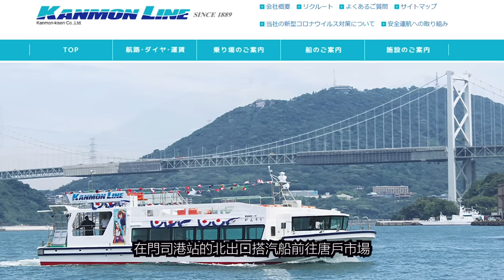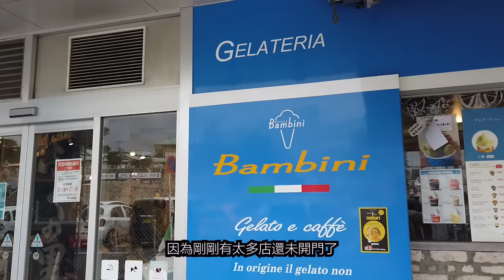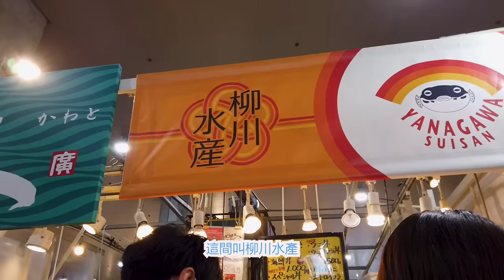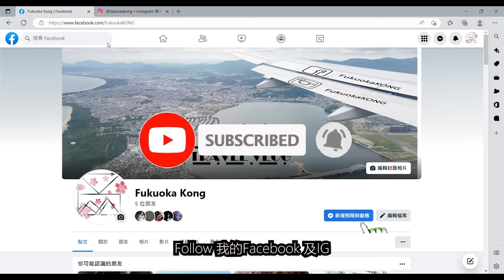[福岡-北九州篇] 唐戶市場最好什麼時間去? CP值超高新鮮刺身魚生| 河豚料理便宜吃| 日本河豚之鄉 |北九州這樣玩 | 身在福岡不知福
唐戶市場
地址: 山口縣下關市唐戶町5-50
營業時間: 星期一至六 早上5時至下午3時 [部分店舖不一樣]
星期日 /公眾假期 :早上8時至下午3時

[福岡-北九州篇] 再訪門司港&下關 | 門司港與香蕉的關係? |開箱CP值高的溫泉酒店 - 免費拉麵宵夜 | 特色週末市集 | 下關這樣玩 | 身在福岡不知福

Umaru-chan Green Screen/Chroma Key Owner: Kyouko Saputra
Provided by Chill Tropical No Copyright Good Background Music with Vocals for Vloging -

Limujii - Sweet Talks [FTUM Release] ·